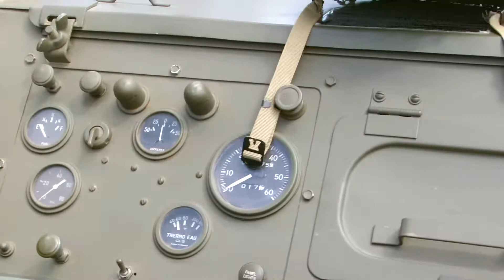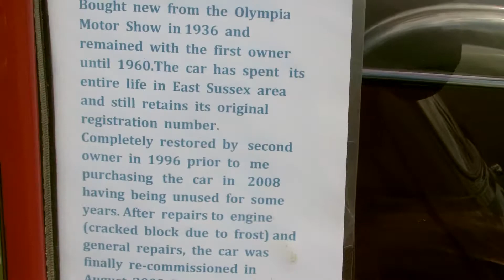Denbigh 28.6.2015 - Denbigh Classic Car Show 2015 - Ford Triumph Mini Jeep XR2 Volvo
A look at the cars on display at Denbigh Car Show